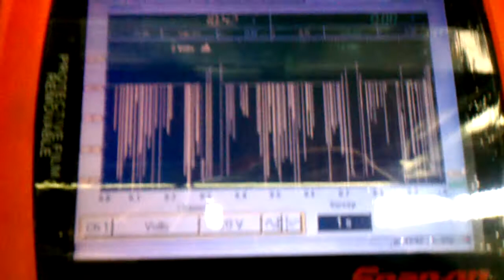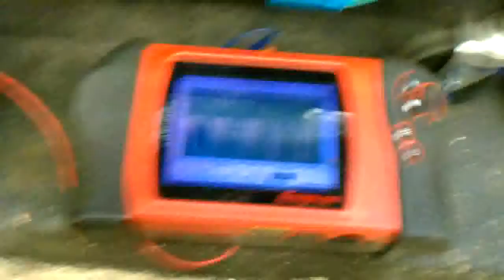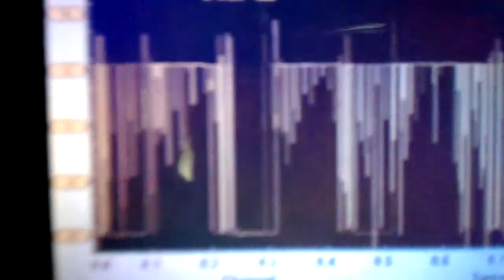Friday night boredom relief.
I was bored silly a few weeks ago at work,so I cut the gizzard out of a hazard switch.  It happened again tonight, the wicked onset of numbbrains set in, but I fought back the drewl and tapped into my creative genius.  Oh, yes! Geeniusss!